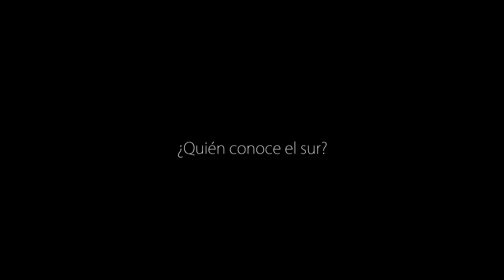Teasser Trailer ''¿Quién conoce el sur?''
Trailer simbólico del nuevo proyecto cinematográfico rodado en Tenerife. En breve habrán noticias.

Melodías:
Maxence Cyrin - Le cercueil de Sarah
Maxence Cyrin - Lumières fantômes, Pt. II